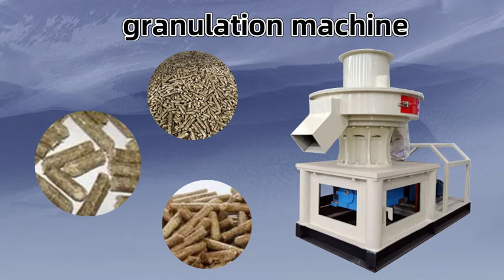Biomass sawdust wood briquette machine and pellet maker making machine